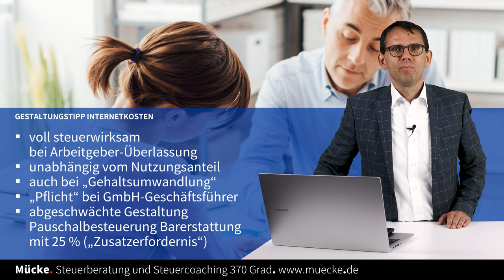Internetkosten in der Steuererklärung absetzen! auch der PRIVATE Anschluss. StB Stefan Mücke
Direktkontakt für neue Mandanten
(bitte NUR Firmen, Selbständige, Freiberufler anfragen; aus Kapazitätsgründen können KEINE Einzelanfragen beantwortet werden - wir danken Ihnen für Ihr Verständnis)
Telefon: 06022/98-9000
Direktkontakt für neue Team-Mitglieder
(Buchhalter, Steuerfachangestellte, Steuerfachwirte, Steuerberater)
Telefon: 06022/98-9000

Stefan Mücke, Steuerberater und Partner der BVWM PartG
Steuerberatung 370 Grad
Frühlingstr. 10-12
63839 Kleinwallstadt

Erwerbsaufwendungen (Betriebsausgaben und Werbungskosten) mindern die steuerliche Bemessungsgrundlage und reduziert die Steuerbelastung.
Die Kosten für den Internetzugang gehören - unabhängig vom Anbieter (Telekom, Vodafone, O2, 1und1 ua.) - zu diesen Erwerbsaufwendungen. Die Kosten der privaten Internetanschluss werden häufig vergessen.

Wir zeigen Ihnen wie Internetkosten steuermindernd berücksichtigt werden können. Und wir geben Ihnen Gestaltungstipps für die Zukunft.

Steuerberater Stefan Mücke